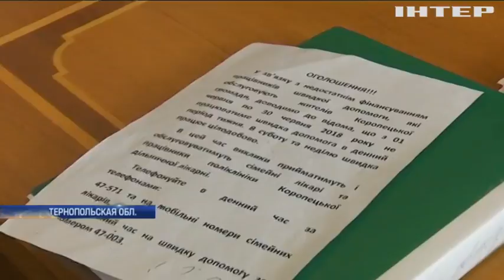В Тернопольской области "скорая" четыре месяца не приезжает к пациентам